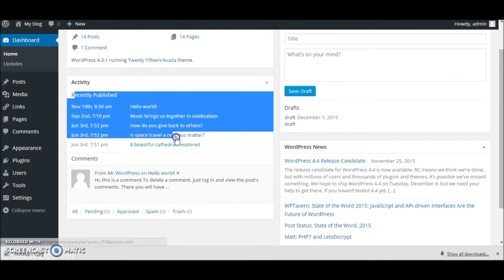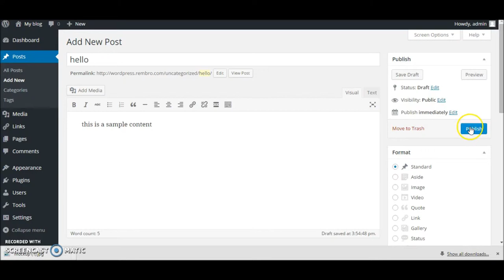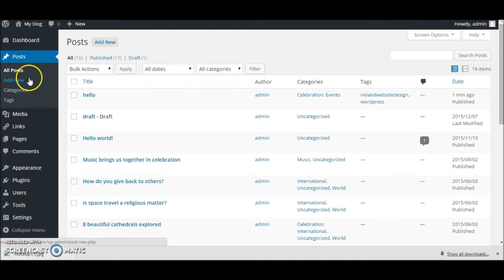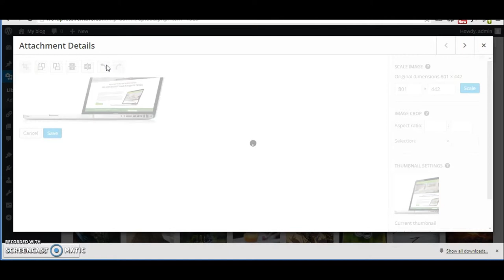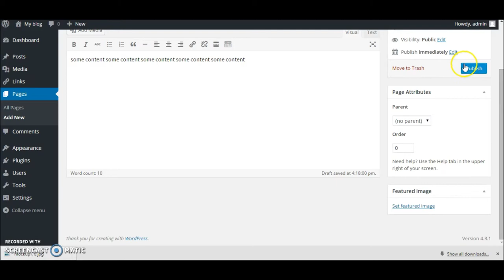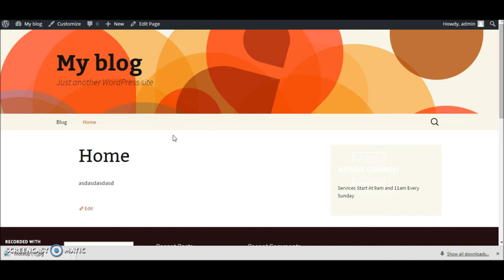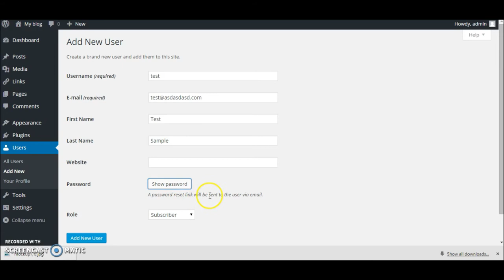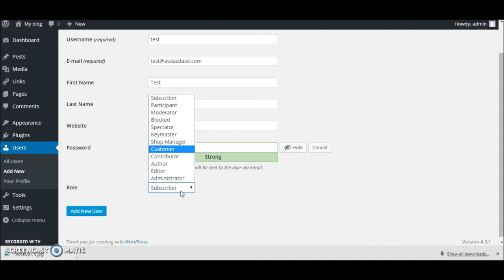Begginer Tutorial to Wordpress by Ireland Website Design